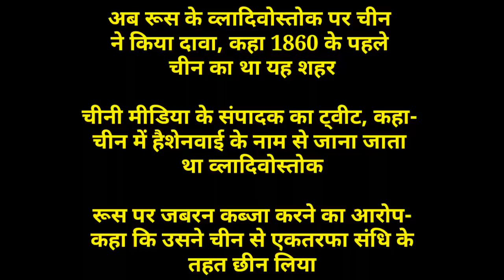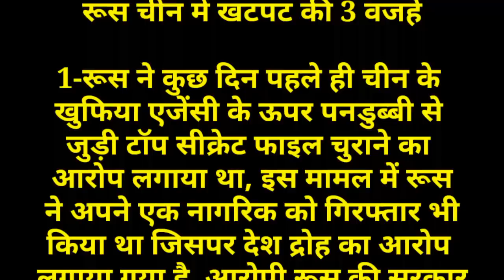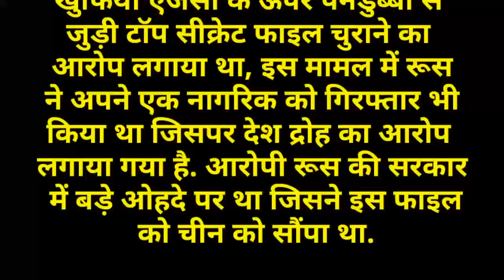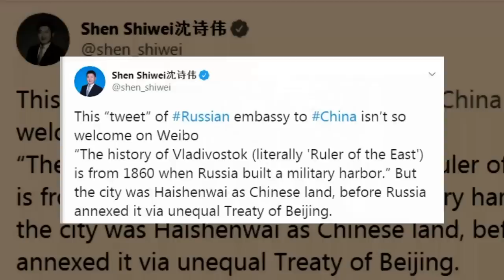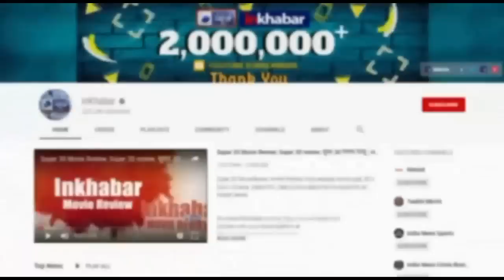China's new claim on Russian City Vladivostok, चीनी चैनल ने रूस के व्लादिवोस्तोक शहर को अपना बताया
China new claim on Russian City Vladivostok, चीनी चैनल सीजीटीएन ने रूस के व्लादिवोस्तोक पर ठोका दावा